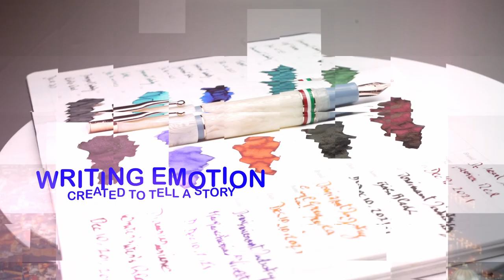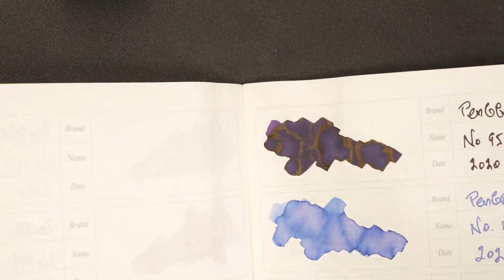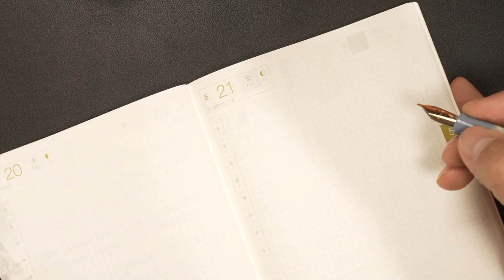Gioia Partenope Fountain Pen Review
Vincenzo continues his series on the Neapolitan fountain pen masters , introducing the Gioia Partenope Ivory fountain pen .

00:00 - Intro Video
01:22 - Opening remarks
04:17 - Unboxing
06:33 - Exterior Characteristics
09:05 - Interior
09:49 - The Nib
10:25 - The Roller ball accessory
11:29 - The Ink
13:45 - The Writing Sample
16:25 - The Rating